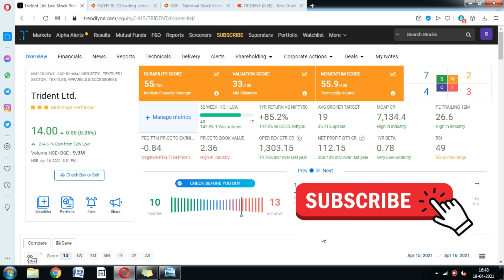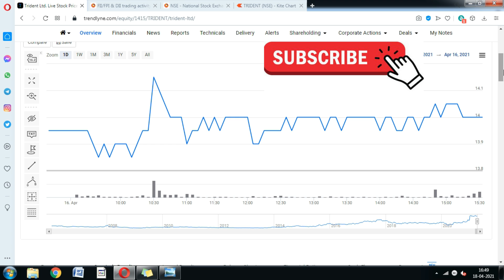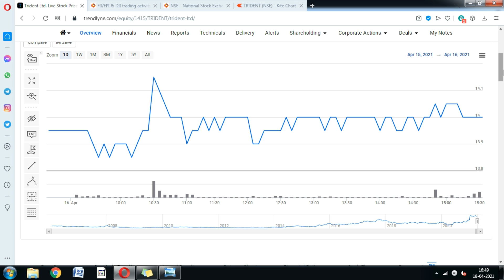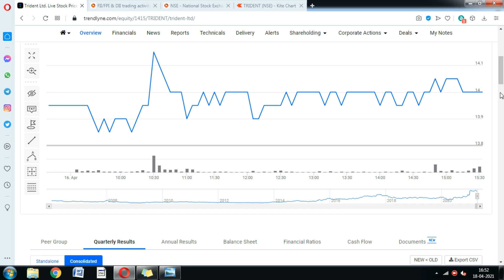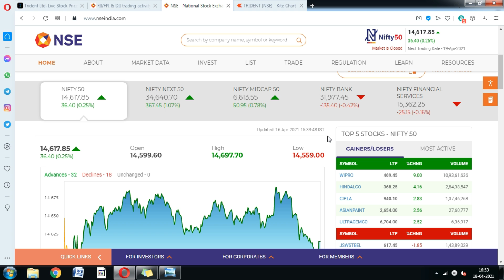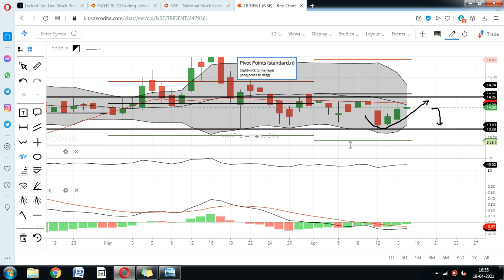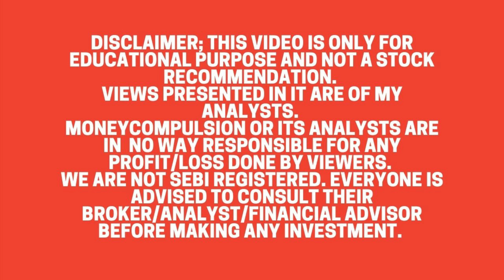Trident Share; कोरोना काल का कितना होगा असर; Trident Share Price Target, Trident share news, trident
Trident share price is continuously in the Neutral zone, Should you buy Trident share.?

trident share cnbc awaaz,
trident news latest,
trident news in hindi,
trident news update,
trident news 2020,
budhni trident news,
trident share news anil singhvi,
trident share news sanjiv bhasin,
trident share news bhasin,
trident company budni news,
trident share news cnbc,
trident company latest news,
trident share current news,
trident company news,
trident cnbc news,
trident college news,
trident share news dividend,
trident dividend news,
trident fire news,
trident group share news,
trident group news,
trident group latest news,
trident group budni news,
trident news hindi,
trident latest news in hindi,
trident share news in telugu,
trident share news in english,
trident share news in tamil,
trident share latest news,
trident ki latest news,
trident ki news,
trident limited share news,
trident share latest news in telugu,
trident limited latest news,
trident share market news,
news on trident share,
trident share price news,
trident ltd news,
trident share by anil singhvi,
trident share by sanjiv bhasin,
trident share buy,
trident share company work,
trident company share,
trident company share price,
trident car share,
trident share dividend 2020,
trident share down,
trident share event,
trident share expert view,
trident share fall reason,
trident share fall,
trident share market guru,
trident share hindi,
trident share kaisa hai,
how is trident share,
trident share news smkc,
future of trident share,
target of trident share price,
views on trident share,